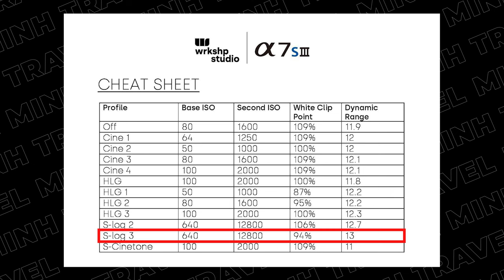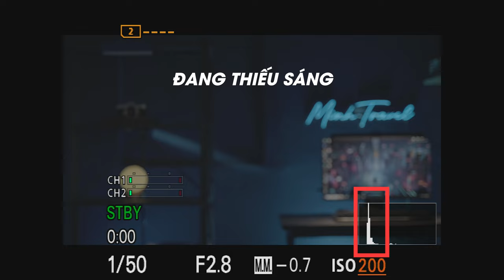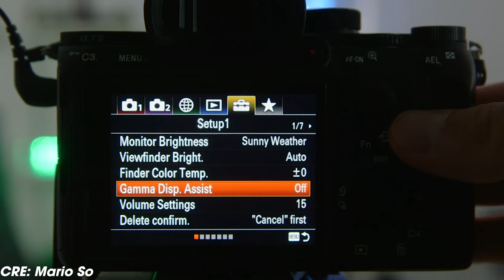Quay phim CỰC ĐẸP với SLOG3 trên máy ảnh Sony | Minh Travel